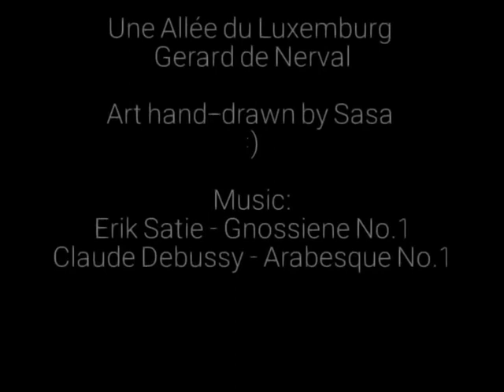Une Allee du Luxembourg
Depew High School junior Sasa Nguyen took 2nd Place in the statewide 2023 Video Competition held by the NYS Association of Foreign Language Teachers. Her entry "Allé du Luxembourg" in the Poetry Recitation division was simply outstanding. Sasa is a French 4 student in the college-credit-bearing course offered by Madame Gianturco. Sasa is also an active member of the Depew High School French Club. Congratulations Sasa!